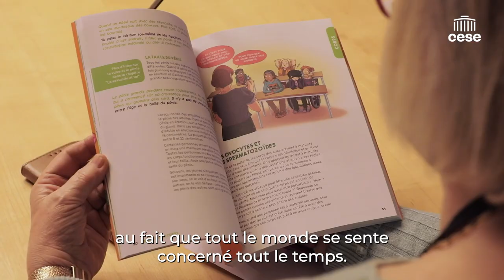Élise Devieilhe - éducation à la vie affective & sexuelle - CESE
Questions à Mme Élise Devieilhe, docteure en sociologie, auditionnée par la Délégation aux droits des Femmes et à l'égalité du CESE dans le cadre de la saisine d'initiative : "L’éducation à la vie affective, relationnelle et sexuelle".